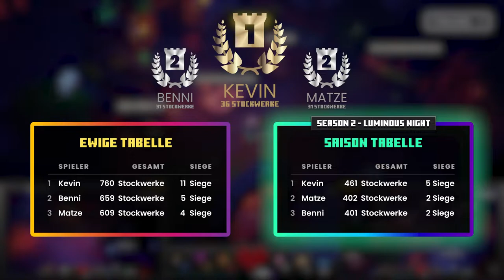Minecraft Dungeons #192 - Der Würfel gibt, der Würfel nimmt | Let's Play | TowerChallenge (DE/GER)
Es gibt mal wieder einen neuen Turm, der uns erwartet und wir lassen uns natürlich nicht lumpen, ihn herauszufordern! Außerdem haben wir die Handicaps wieder belebt, die ja erstmal auf Eis lagen, da wir nur noch eine Challenge pro Turm starten. Das heißt, Kevin muss heute den Turm blind mit Handicap spielen. Eine Chance zum Aufholen für Benni und Matze, oder eine weitere Möglichkeit für Kevin, um Boden in der Tabelle gut zu machen?

Komm' auf unseren nagelneuen Discord-Server!